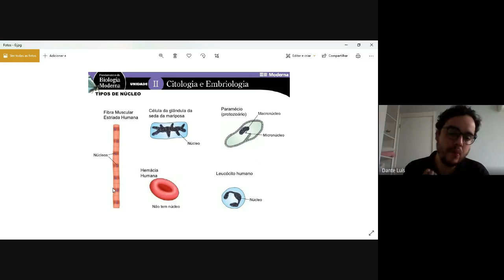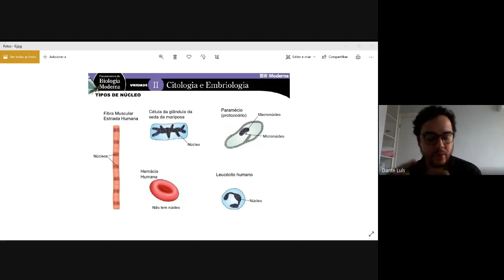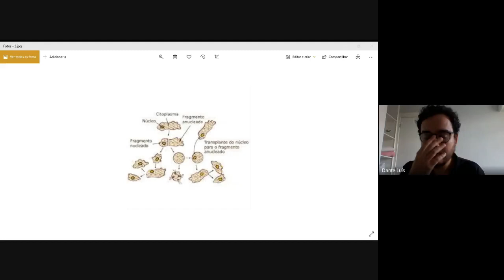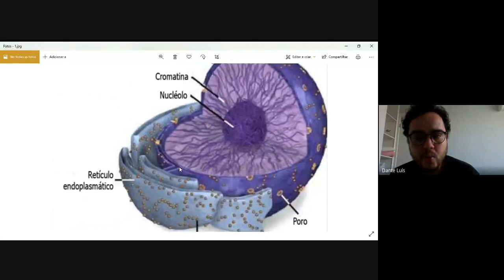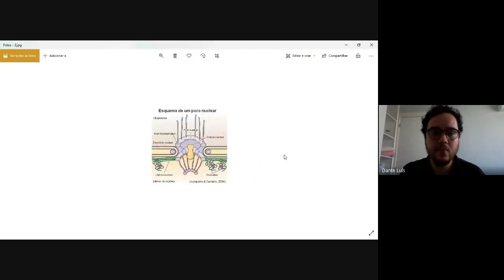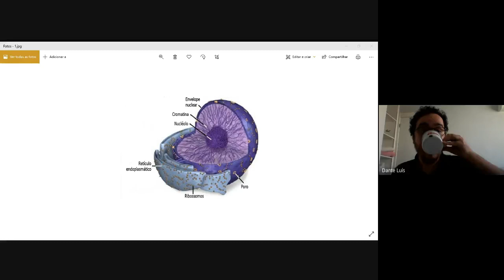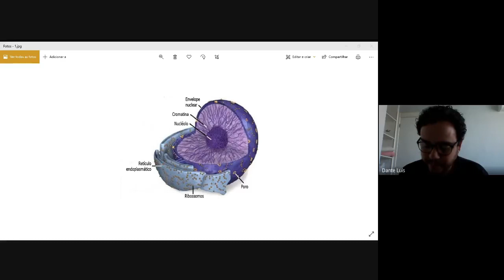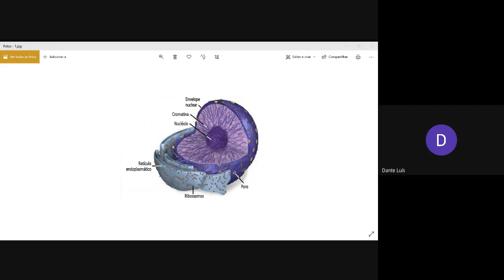Primeiro ano Biologia aula do dia 16/04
Colégio Ofenisia Freire Primeiro ano  biologia 16/04